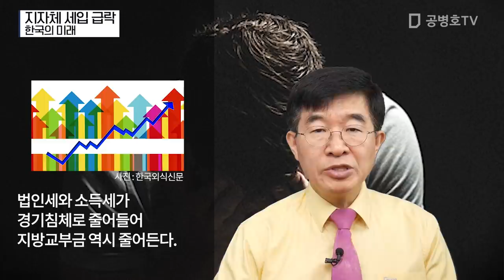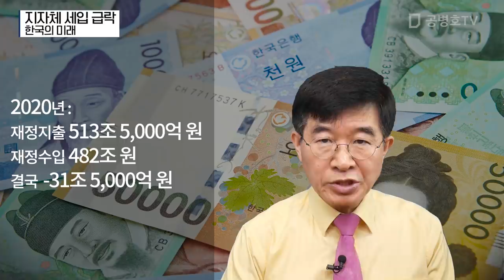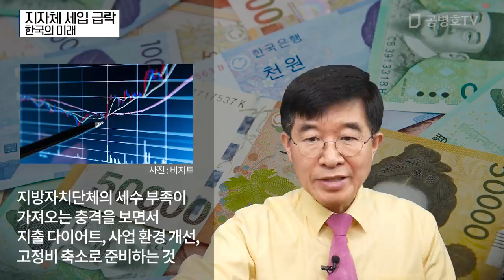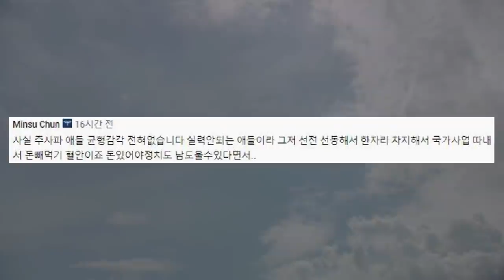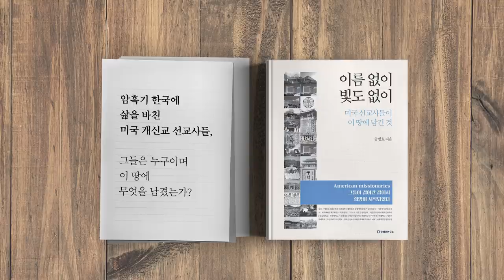지자체 세입 급락 / 한국의 미래 [공병호TV]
지자체 세입 급락
한국의 미래

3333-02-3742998 카카오은행 (예금주 : 공병호) / (텔레뱅킹 : 090 & 은행코드 : 90)

참고자료
1. '반도체 부진' 직격탄 맞은 수원·이천...벌여놓은
복지사업 '비상', 오경묵 윤상연 임동률, 한국경제신
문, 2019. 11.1